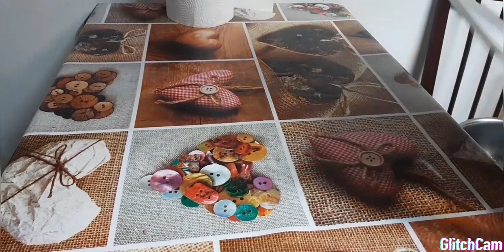Ceapa umpluta in sos, mancare de post.